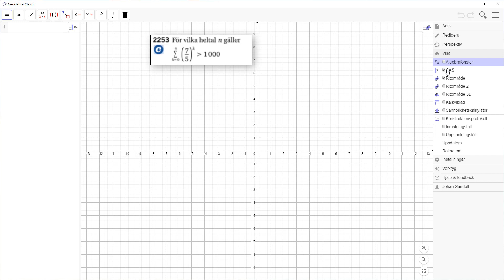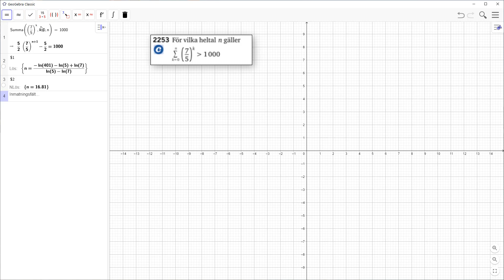Matematik 5 - Kapitel 2 - Uppgift 2253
Genomgång